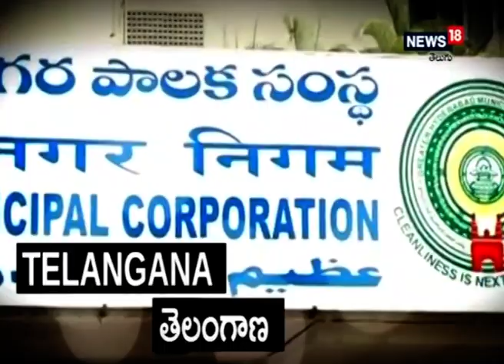Kurnool: కర్నూలు జిల్లా మాసాపేట గ్రామ సచివాలయంను ఆకస్మికంగా తనిఖీ చేసిన కలెక్టర్ కోటేశ్వర రావు